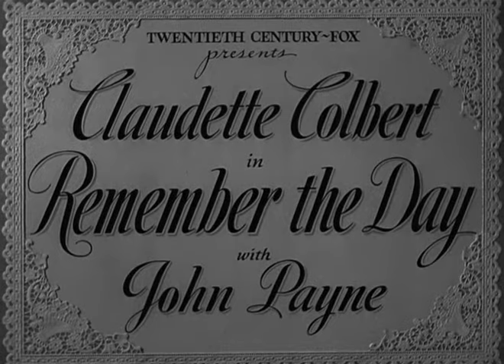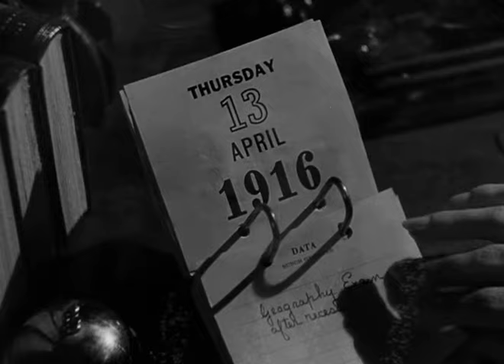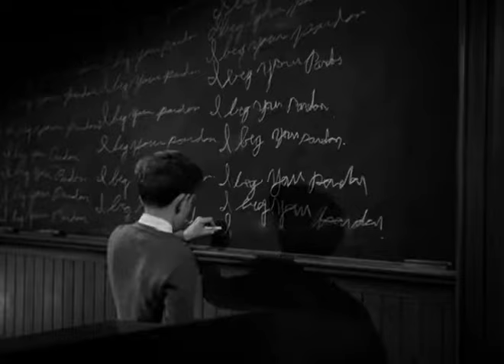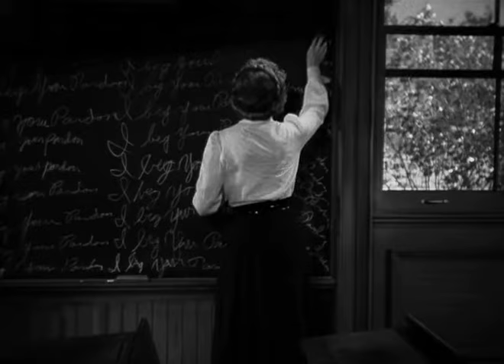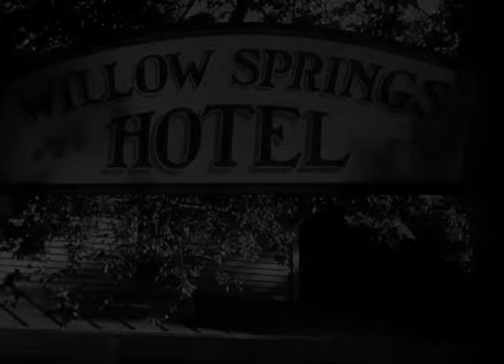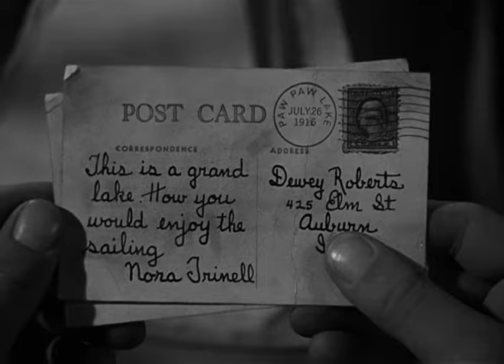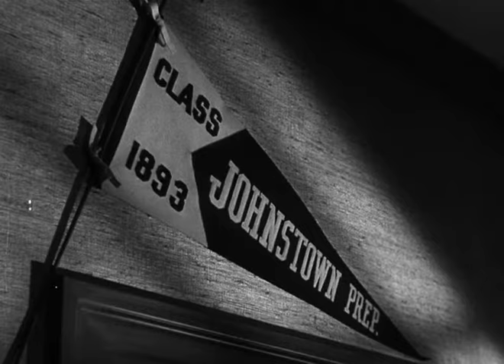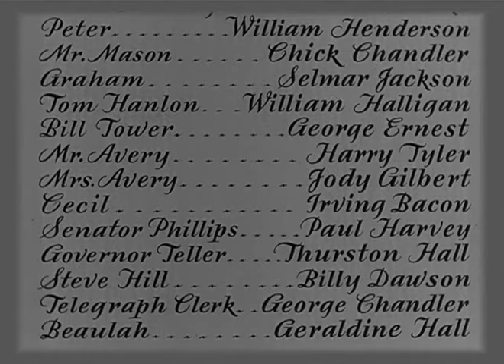Remember The Day 1941 Claudette Colbert & John Payne